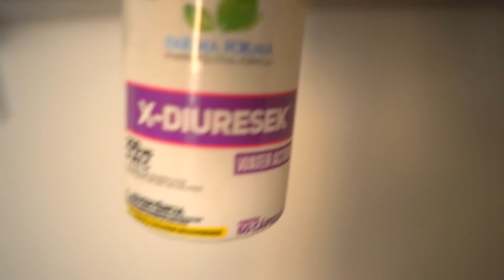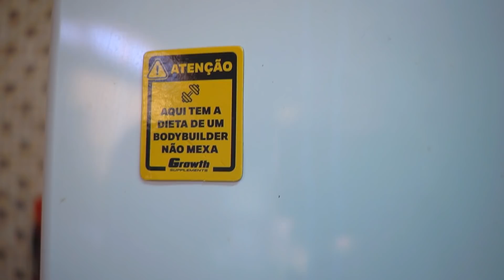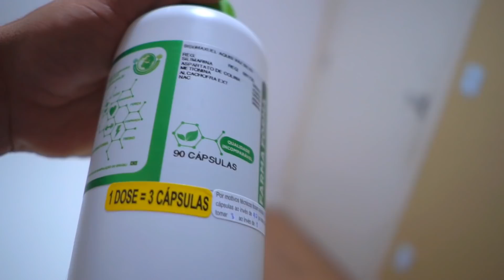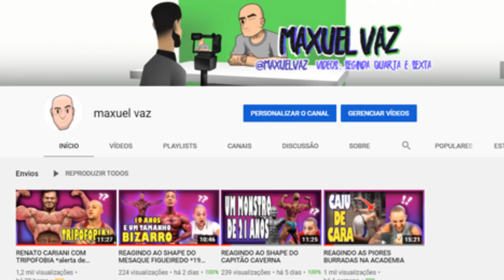ESTOU ACORDANDO ELA TODOS OS DIAS ASSIM! #3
RIFA DE UM CARRO!
(PALIO - CINZA) R$20,00

MITH (USE! CUPOM - MAXUEL)
Pano lindo com qualidade só na MITH

GROWTH (USE! CUPOM - MAXUEL)
A maior e melhor marca de suplementos

FARMAFORMA (USE! CUPOM - MAX)
A melhor farmácia de manipulados